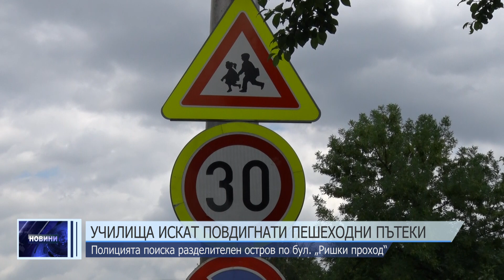Училища искат повдигнати пешеходни пътеки